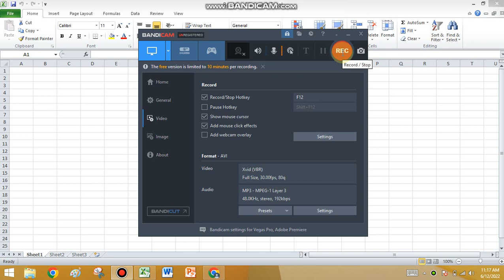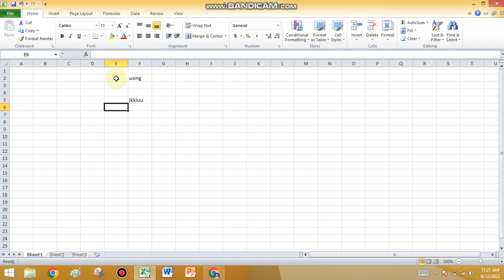How To Cut/Paste data in excel